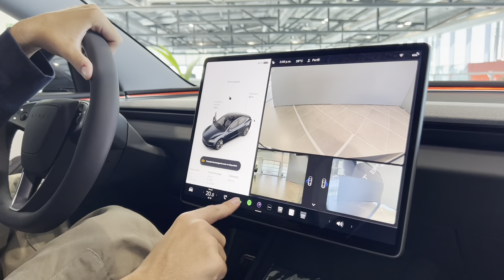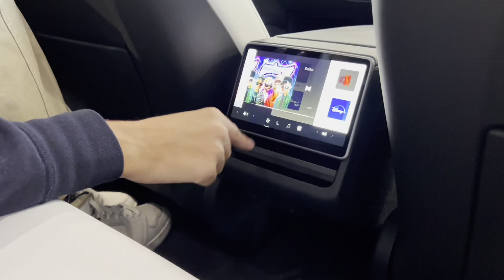NUEVO TESLA MODEL 3 🤔 ¿El MEJOR ELÉCTRICO CALIDAD/PRECIO?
Hoy os enseñamos el nuevo Tesla Model 3 2024. Llega con una actualización con cambios estéticos tanto en el exterior como en el interior, mejora la autonomía y, a resumidas cuentas, ofrece un producto TOP a un precio muy competitivo.